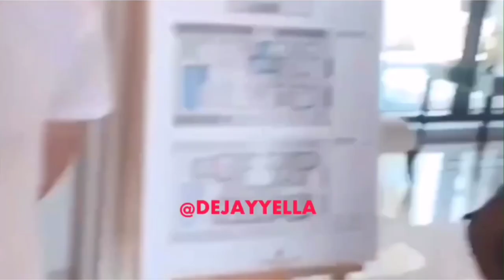Ray Hushpuppi Bought A Luxury Crib Worth Million Dollars? [Full Video]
The Billionaire Gucci Master Ray Hushpuppi Bought A Luxury Crib Worth Million Dollars

Ray Hushpuppi, also known as “Aja Puppi” a.k.a Aja 4 is a basic Nigerian Philanthropist